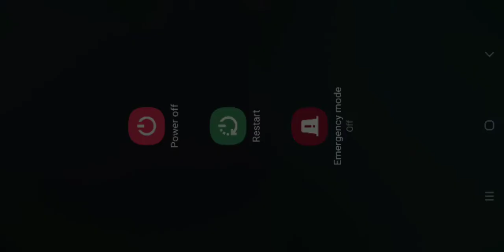LDoE new devourer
Devourer has become much easier to kill LDoE